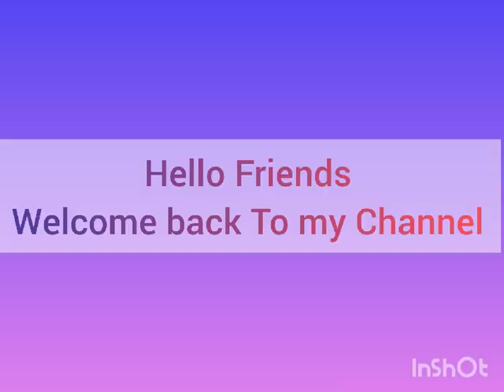my first gaming 🎮 video 📹